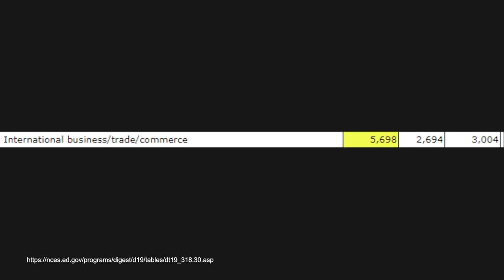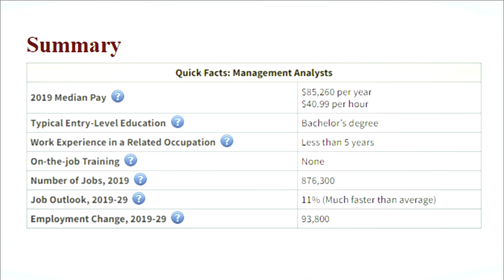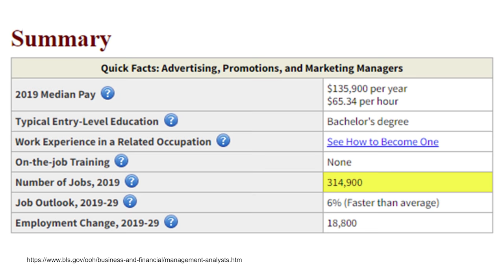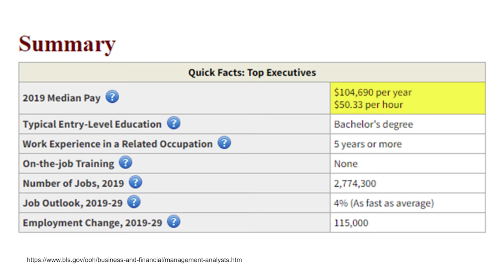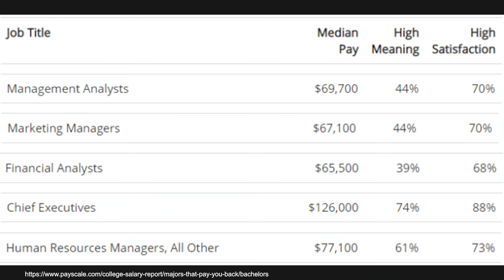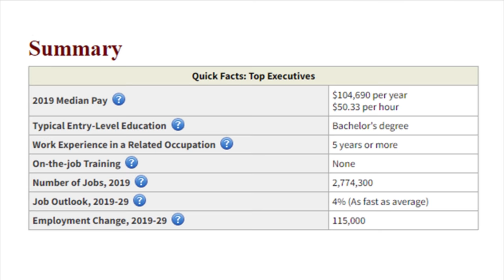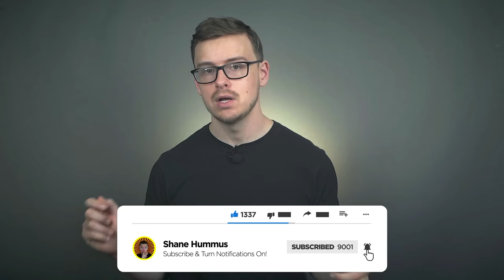Is an INTERNATIONAL BUSINESS degree worth it?